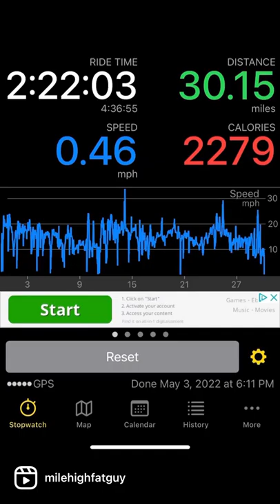When a FAT Guy breaks his bike.... He buys a new one!! NO EXCUSES to Not workout!!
When I started riding my bike I weighed 387 lbs. NO wonder the spokes have had it by this point!! It was time to invest in a new bike.

At the time of making this video I weighed in at:  240.6  lbs.
-119.4  lbs. in 7 months doing Keto Diet
-146.4  lbs. Overall

I post exactly what I eat everyday and my workouts everyday on Instagram